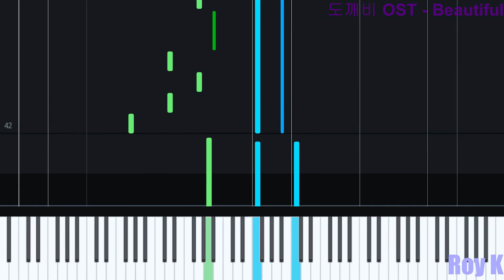[피아노] Beautiful 크러쉬(Crush) | 도깨비(Goblin) OST Part 4